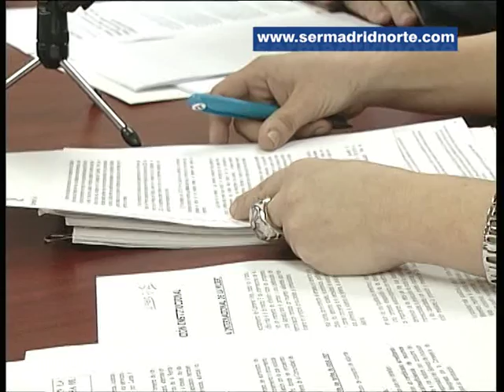El Ayuntamiento de Colmenar programa numerosas actividades por el Día de la Mujer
Taller de defensa personal, cine, teatro y ejercicio